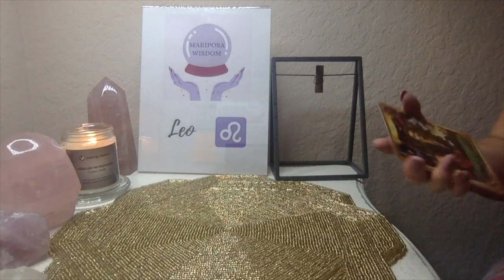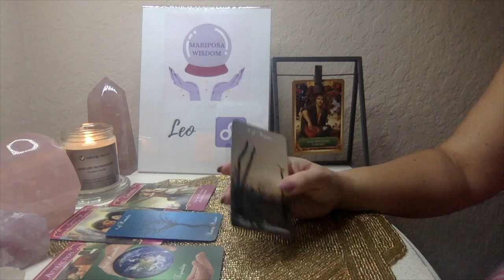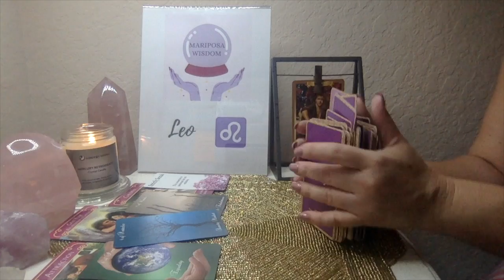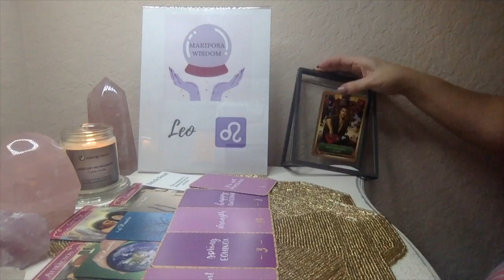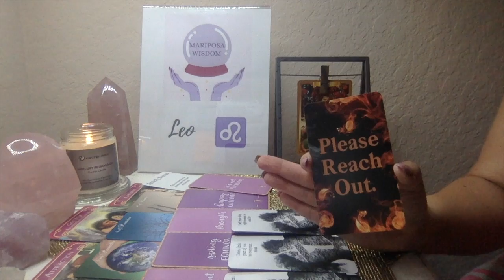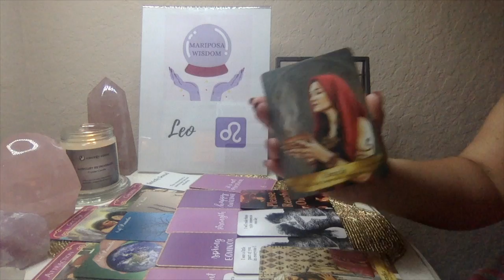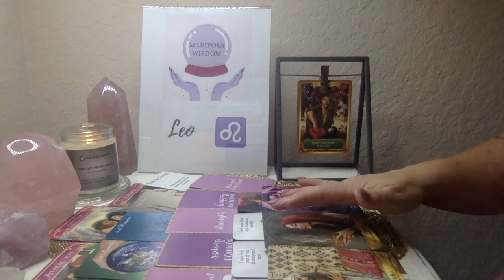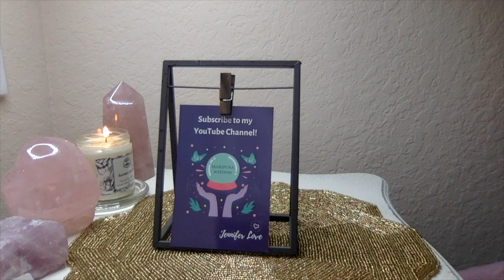Leo: Is it Strictly Sexual or Love? Let's find out! March 2020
Please share this with a friend who needs to hear it!

• Twin Flame Journey Tarot by Mystic Moon Oracle*
• The Truth Deck Vol. I and II by Truth Intuitions*
• Twin Flame Messages VOL 2 by Mystic Moon Oracle*
• Unspoken Messages by Fire Witch Tarot*
• Child of the Universe Oracle Deck by Bringers of the Dawn*
• Messages from the Divine Masculine by Karen Burness*
• Lovers Oracle by Toni Carmine Salerno
• Whispers of Love Oracle by Angela Hartfield
• Angel Answers Oracle Cards by Radleigh Valentine
• Crystals Angels Oracle Cards by Doreen Virtue
• Mystic Rebel Oracle Deck by Merhipsy*
• Albino Dragon The Princess Bride playing cards
• Practical Magic by Grounded by the Moon*
• The language of letting go Cards by Melody Beattie
• The 5 Keys to Happiness Oracle Cards by Gordon Smith
*Independently Published